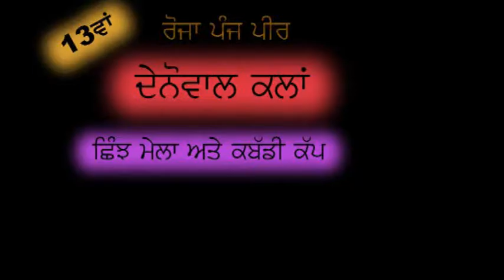Kabaddi cup //Ching Mela//Denowale Kalan//Garhshankar// punjab //2016//hulchul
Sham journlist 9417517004